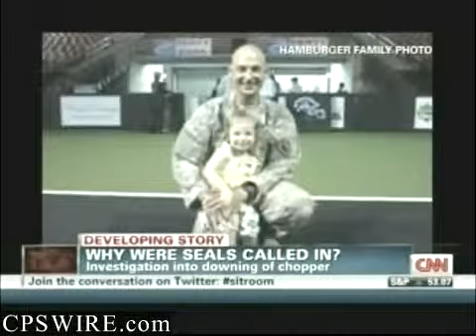Why were SEALs Called In? Investigation Into Downing of Chopper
August 09, 2011 CNN

CPS WIRE is a news aggregator with more than 400 real-time news feeds and live video streams from global media outlets. Visit CPSWIRE.com and stay on top of current news and events as they happen.